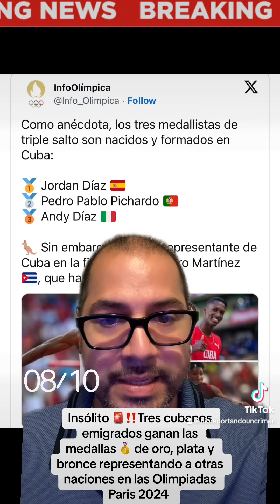Tres cubanos emigrados barren el medallero olímpico de triple salto representando a otros países